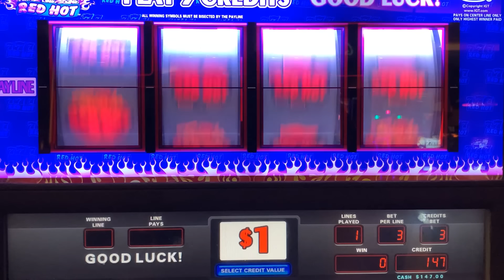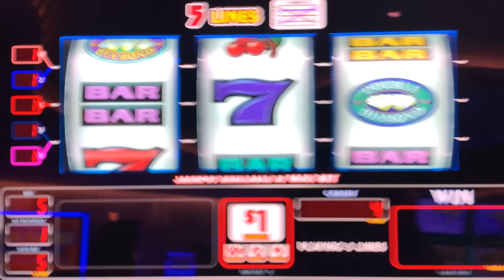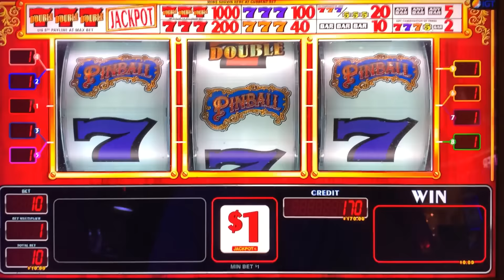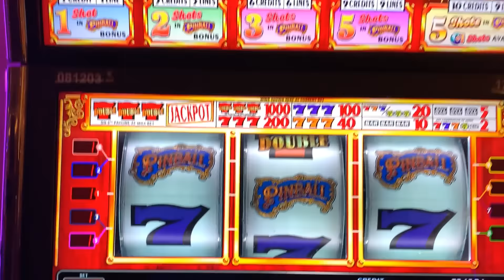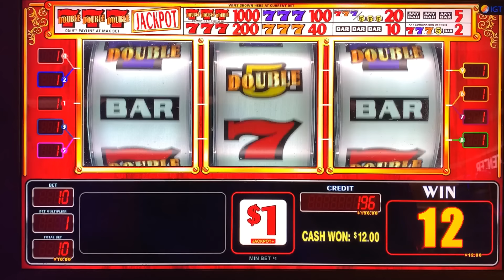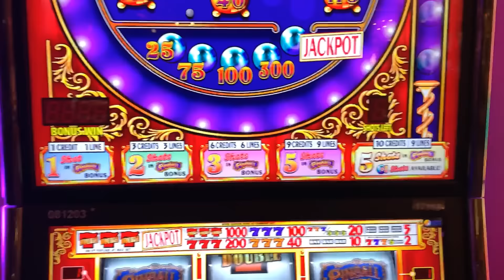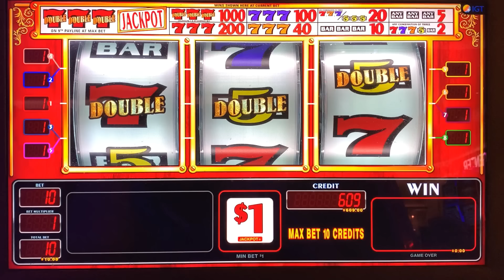PINBALL loves Kim! Nice wins! Triple Double Diamond + Triple Red Hot 777 + Double Gold Pinball slots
Mid-South Slots brings you the widest variety of old school style 3 Reel casino slot play on Youtube! slots casino jackpot winning! Slot machines! Slot Play!

COLOSSAL DIAMONDS
5 REEL DOUBLE GOLD
TRIPLE STARS WHEEL OF FORTUNE
BLACK DIAMOND
4 REEL TRIPLE STARS
9 LINE 4 REEL TRIPLE STARS
TRIPLE DIAMOND
DOUBLE GOLD
WILD ZONE
2X5X10X FRENZY
TRIPLE STARS
LUCKY 7S
5 REEL TRIPLE RED HOT
TRIPLE STRIKE
TRIPLE HOT ICE
EASY MONEY
5 REEL 5 TIMES PAY
5 REEL FIRE LINES
5 REEL KEEPIN IT HOT 3X4X5X
5 REEL DOUBLE DIAMOND FREE GAMES
5 REEL TRIPLE DOUBLE RED HOT
EXTRA MONEY
5 LINE 2X5X10X
TRIPLE CASH
5 LINE TRIPLE DOUBLE BUTTERFLY SEVENS
2X5X10 PAY
5 LINE DOUBLE 4 TIMES PAY
TRIPLE LOOT
PINK DIAMOND
WINE AND ROSES
5 LINE 2X3X4X WHITE ICE
4 TIMES DIAMOND
MUCHO DINERO
5 LINE TRIPLE HOT ICE WHEEL OF FORTUNE
5 REEL TRIPLE DOUBLE DIAMOND
TRIPEL DOUBLE MOOLAH
5 REEL TRIPLE STARS
5 REEL TRIPLE DOUBLE STARS
SIZZLING 7S
DIAMONDS OF DUBLIN
5 REEL TRIPLE STRIKE
5 TIMES PAY RED WHITE & BLUE
TRIPLE 5 TIMES PAY
TABASCO
BLACK AND WHITE 777 QUICK HIT
5 REEL WILD GOLD BARS
DOUBLE LUCKY
DOUBLE DIAMOND
TRIPLE LUCKY
TRIPLE BONANZA
5 REEL QUICK HIT FEVER
BLAZING 7S
DOUBLE BLACKJACK
DOUBLE 3X4X5X DIAMOND
DOUBLE HEARTS
DOUBLE CHERRY BAR
BLAZIN GEMS
3 ALARM FIRE
DOUBLE BLACK TIE
FIVE STAR
5 LINE WILD RED SEVENS WHEEL OF FORTUNE
FIRECRACKER WILDS
2X3X4X5X GOLD
TOTAL MELTDOWN
DOUBLE 10 TIMES PAY
5 REEL VIBRANT 7S
RED WHITE & BLUE
DIAMOND JUBILEE
5 REEL TIKI BEACH
3 REEL 88 FORTUNES
4X LUCKY FOUR LEAF CLOVER
5 REEL RAWHIDE MARSHALLS BOUNTY
LUCKY RUBY
PATRIOT
BARS & SEVENS
5 LINE SUPER TIMES PAY FREE GAMES
4 REEL TRIPLE LUCKY MAGIC 7777
5 REEL TRIPLE LUCKY
TRIPLE DOUBLE RED HOT STRIKE
5 REEL DOUBLE STRIKE
COLOSSAL STARS
4 REEL 9 LINE TRIPLE HOT ICE
3 LINE DOUBLE DIAMOND
5 REEL QUICK HIT GOLD FEVER
SHAMROCK
5 REEL TRIPLE DOUBLE BUTTERFLY
5 TIMES PAY PROGRESSIBE JACKPOT
SUPERMAG 7S
4 REEL DOUBLE JEWELED 7S
CRYSTAL STAR
5 LINE 5 TIMES PAY
FLAMING 7
FLIPPIN OUT
5 REEL TRIPLE DOUBLE 3X 2X
5 REEL 7 TIMES PAY
LUCKY LINES
5 LINE 3 REEL MYSTIC LAMP
5 LINE DOUBLE JACKPOT 777
PLINKO
JEOPARDY
PRICE IS RIGHT
21 GAMBLER 5 TIMES PAY
5 LINE BLACK % WHITE JACKPOT 5 TIMES PAY
WILD ROSE
Wild Thing
Black Gold
Diamonds & Devils